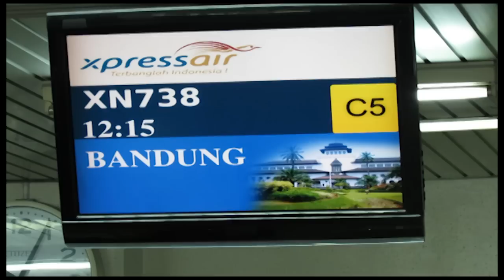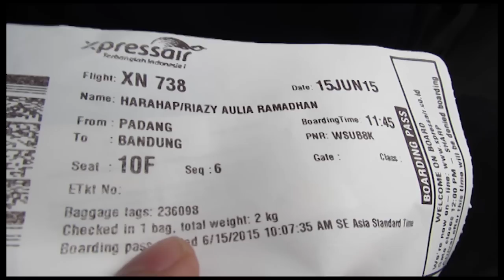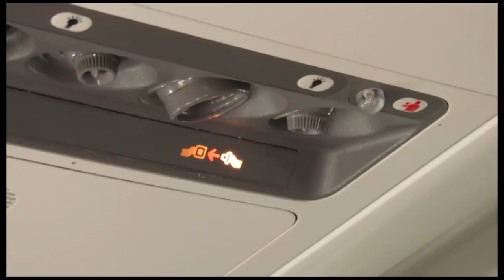Xpress Air Flight XN-738 Boeing 737-300 PDG (Padang) to BDO (Bandung) PK-TZC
Travelling with Xpress Air from PDG-BDO

Xpress Air (XN/XAR)is a small airlines serving several domestic routes in Indonesia mainly in the eastern indonesia sector. XN usually targets a rather small niche market with medium class services which includes 20 kg free baggage (10kg for Dornier flight) and inflight snacks. Lately, XN has expanded their networks with a hub in Bandung serving Padang, Pontianak, Palembang and Bandar Lampung. The BDO-PDG sector is served 4x weekly. This VIdeo will cover the PDG-BDO sector.

The flight is operated by a boeing 737-300 (reg: PK-TZC). Notice that the population of 737 Classic in Indonesia have been rapidly decreased in the past few years making this flight a very exciting experience